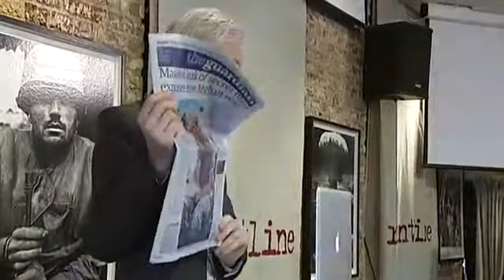youtube video #-93eeQvx0zM